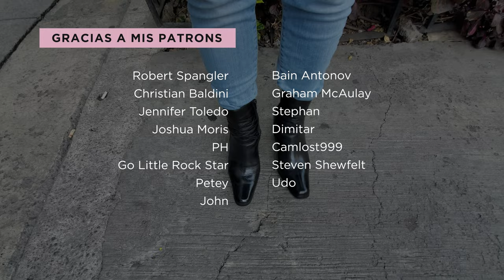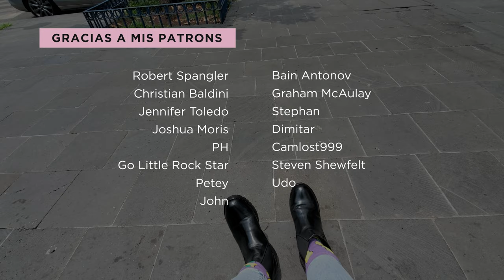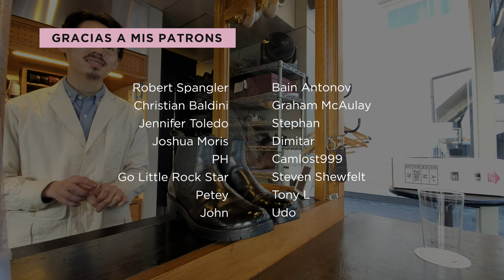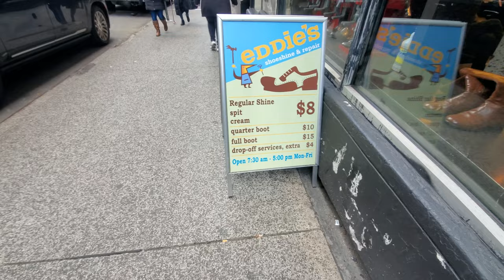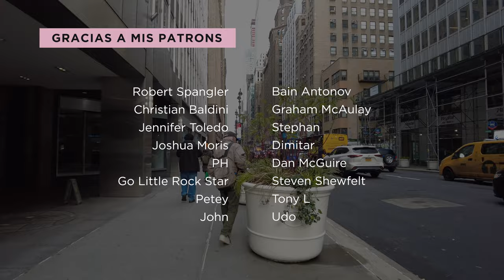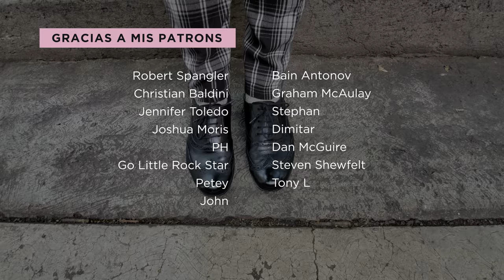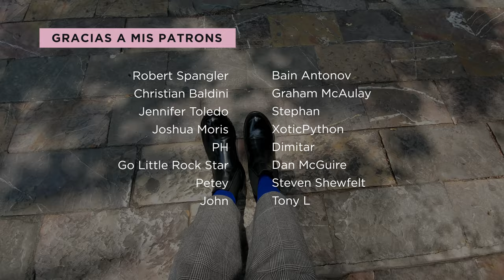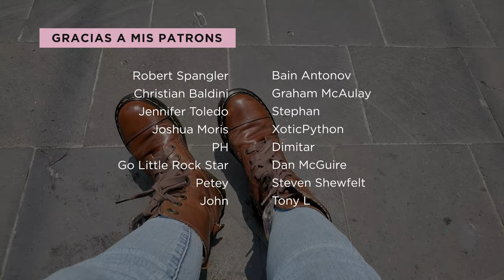ASMR RELAX & SLEEP 💤 4 Hours of SHOE SHINE WITH KAT | Street Shoe Shine 👠 Mexico 🇲🇽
4 HOURS of Shoe Shine with Kat. Relax and go to sleep 💤

00:00:00 BOOTS are MADE for WALKING the CITY! Street Shoe Shine by Luis Mexico City 🇲🇽 Interview

00:57:38 These BOOTS are on FIRE 🔥 Street Shoe Shine By Francisco 🇲🇽 Mexico City ASMR SOUNDS

01:13:02 Bringing these BOOTS BACK to LIFE ⭐ Street Shoe Shine By Ricardo 🇲🇽 Mexico City INTERVIEW

01:36:36 JAPANESE SHOE SHINE Style on my Black Chelsea Boots! Shoe Shine By Koya 🇯🇵 Tokyo, Japan ASMR Sounds

02:05:19 It's CHERRY SEASON! Long Cherry Boots ⭐ Street Shoe Shine By Francisco 🇲🇽 Mexico City ASMR SOUNDS

02:23:53 Eddies Shoe Repair with  @NYCShoeShine BLACK CHELSEA SHOES Shoe Shine 🇺🇸 NYC + INTERVIEW

02:45:58 BLACK OXFORD SHOES ⭐ Street Shoe Shine By Ricardo 🇲🇽 Mexico City ASMR SOUNDS + INTERVIEW

03:03:24 CHOCOLATE COLOR BOOTS! Brown Levi's Boots Street Shoe Shine by Francisco 🇲🇽 Mexico City ASMR

03:19:05 It's BOOTS SEASON! ⭐ Street Shoe Shine by Miguel 🇲🇽 Mexico City ASMR SOUNDS

03:34:20 Are DR MARTENS back? BROWN BOOTS TRANSFORMATION! Street Shoe Shine by Francisco 🇲🇽 Mexico City ASMR

I hope you enjoy my ASMR Shoe Shine and ASMR Shoe Cleaning. I usually get my shoes shined on the street. Street Shoe Shines are very common in Mexico and Latin America.

Kat 👠